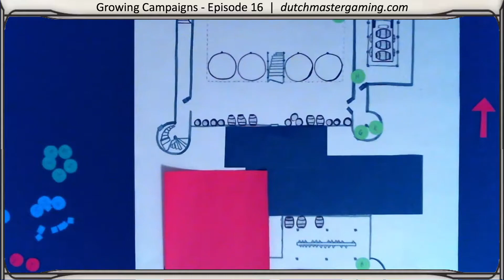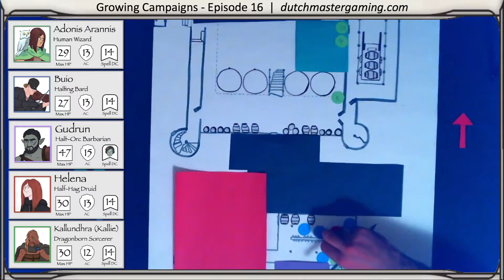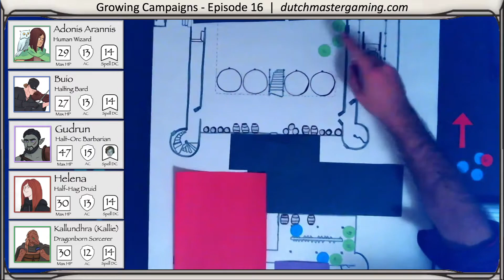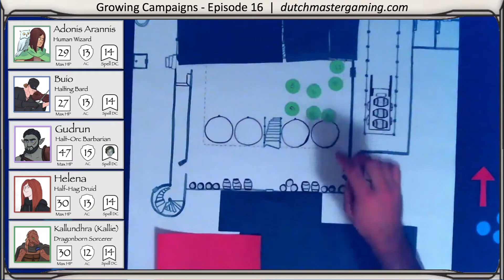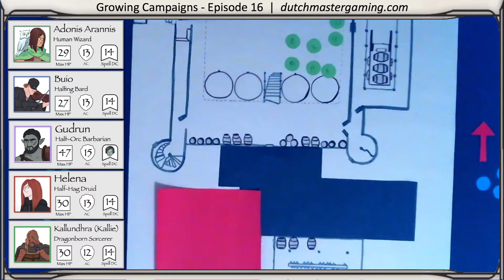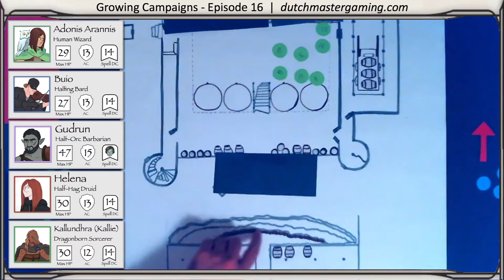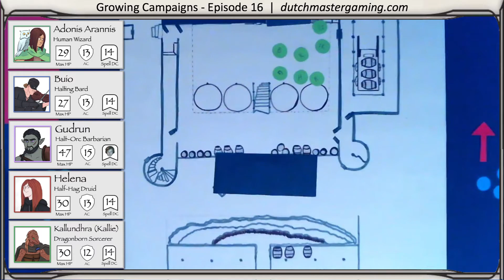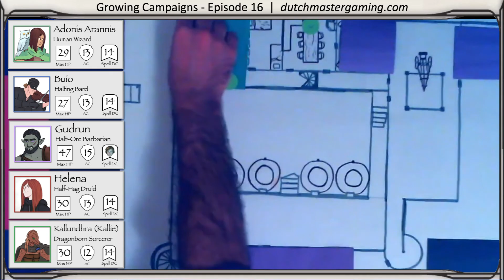I Want The Mold. Give Me The Mold - Growing Campaigns | C1E16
The fight continues with Adonis rushing headfirst into a hostile cellar. With enemies abound, things are really starting to heat up.

To learn how to make our featured Cocktail "Dutch Master Daiquiri" check out our Video on the Bardtender playlist

Topics